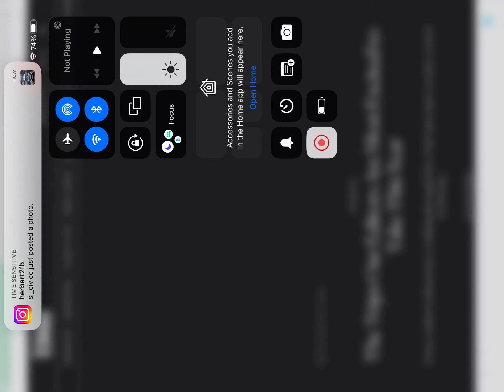Gangstar Vegas Part 128 - COOL CAR!